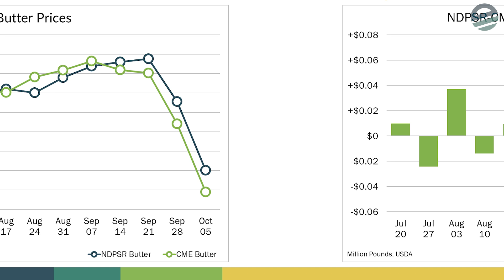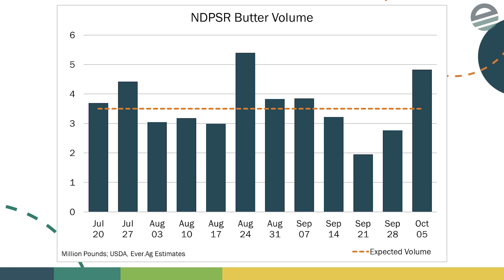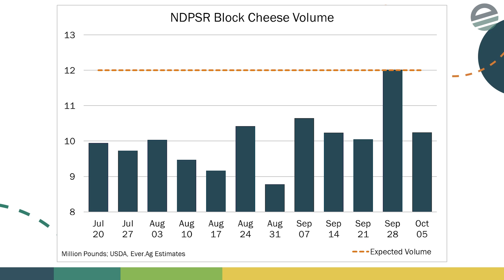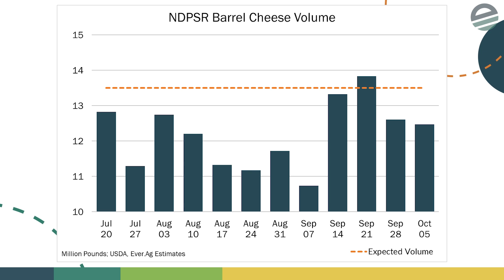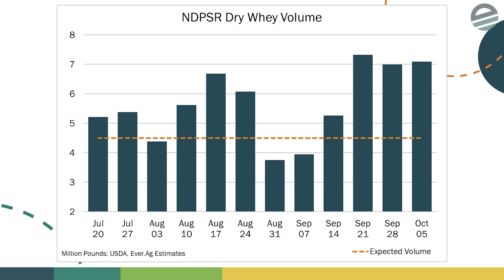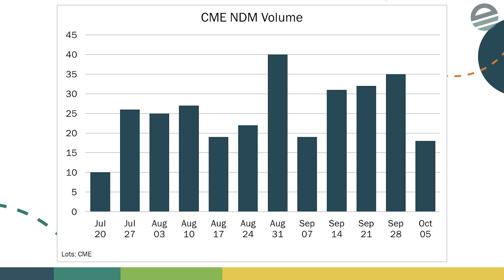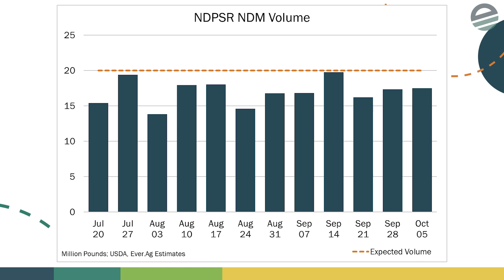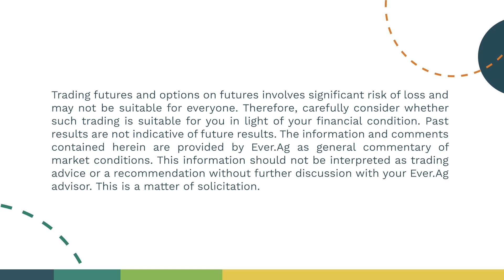Basis Loaded - October 9, 2024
Take a deep dive into this week's NDPSR report with Joe Schmit in Basis Loaded.